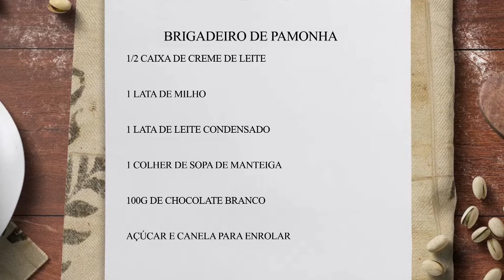Programa SBT e Você - Brigadeiro de Pamonha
Aproveitando que Junho está se encerrando, este mês fizemos receitas especiais de 'Festa Junina'. Mira Filizola ensina, neste último episódio especial, um Brigadeiro de Pamonha!

Divirta-se; Informe-se!